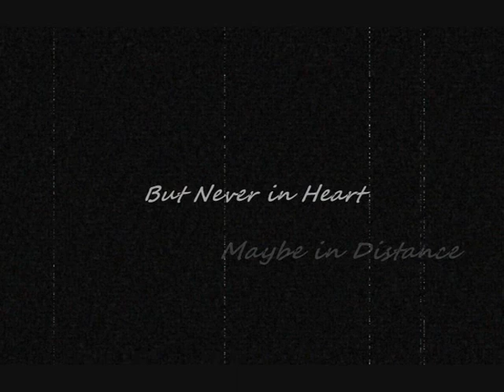All Over - Shane McDonald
Video for the song All Over...Written and Performed by Shane McDonald.